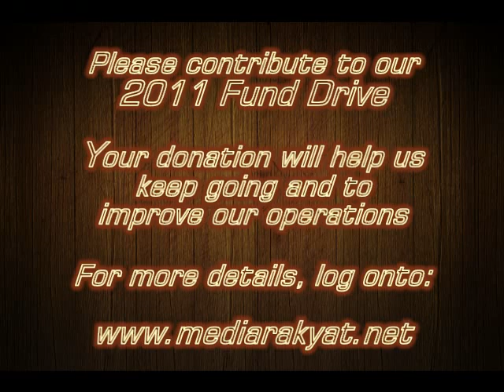Teresa Kok: Investment in Selangor Increase Sharply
Wangsa Maju 14/12/2010